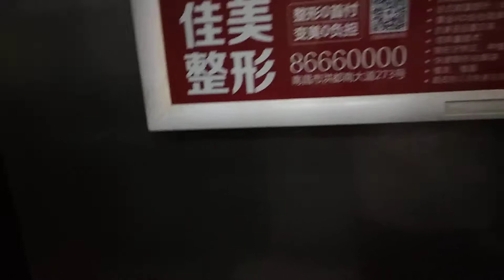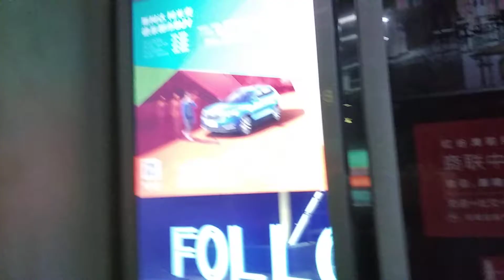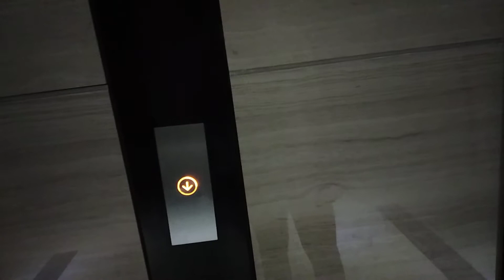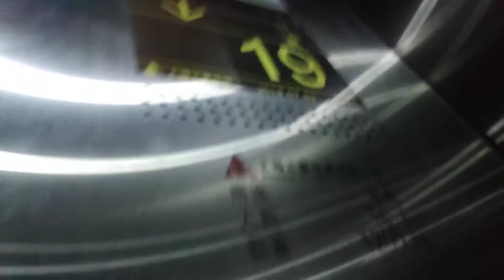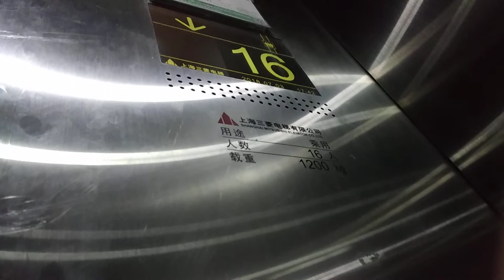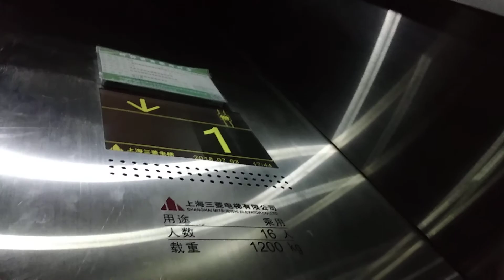Shanghai Mitsubishi elevator at a building of Green Property in Nanchang